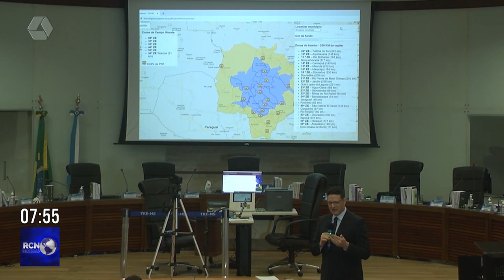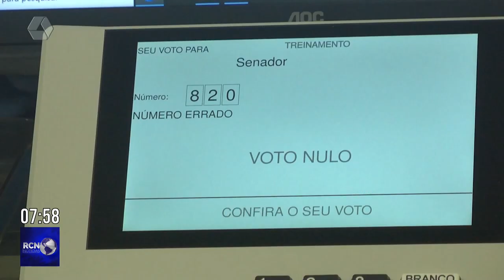TRE-MS apresenta aos partidos sistema de auditoria da urna eletrônica